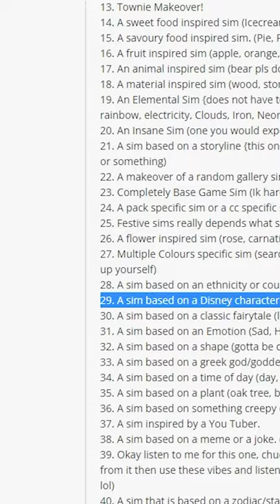⏱ 60 Sekunden Create A Sim Challenge 😱 Sims 4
✨ Sendeplan ✨
➡️ Jeden Montag, Mittwoch, Freitag & Samstag um 12.30 Uhr!

❗️Ich hab 2020 eine Krebsdiagnose bekommen (Blasenkrebs). Deswegen gab es eine Pause von März 2020 bis Oktober 2020. Man sieht mir in den Videos von 10.2020 bis 01.2021 an, dass es mir psychisch nicht gut ging aber ich hab trotzdem Videos gemacht um mich auf andere Gedanken zu bringen (nur falls ihr euch fragt, warum ich in den Video anders wirke). Der Kanal & ihr habt mir zu der Zeit wirklich sehr geholfen ❤️ Mittlerweile bin ich auch wieder krebsfrei & happy 🤗 (bin aber immer noch in Behandlung, da das Rückfallrisiko sehr hoch ist)

Impressum
Naomi B.
(Genauere Infos & Adresse auf Anfrage da Privatperson)